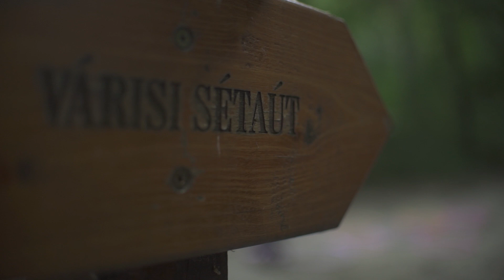Noémi Jumps weekend